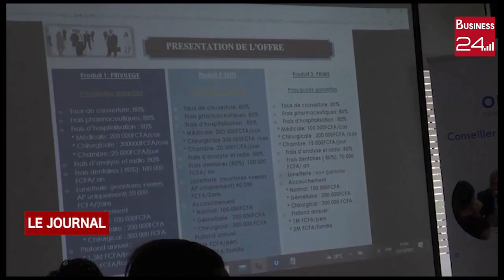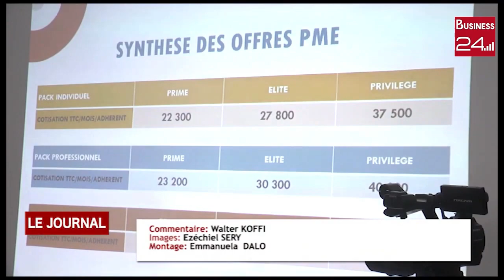ASSURANCES: La FIPME lance le Programme de Mutualisation des Assurances